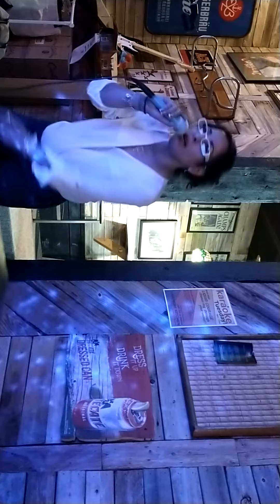Karaoke At Last Landslide Sunglasses At Night